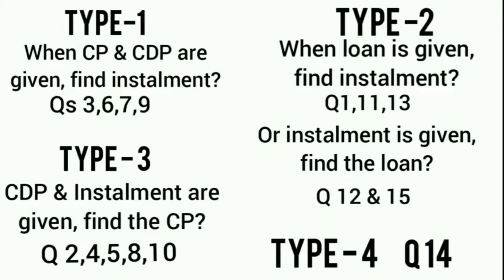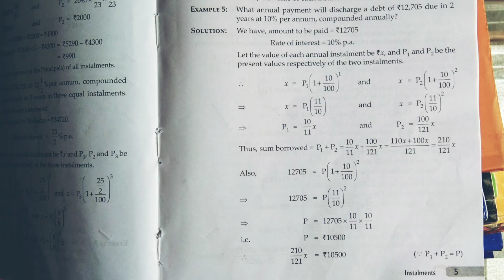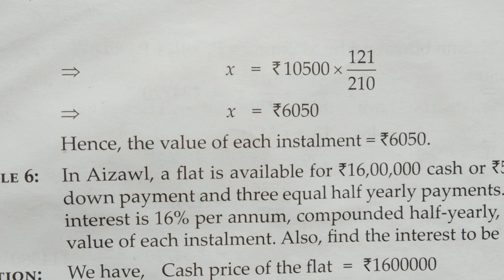MBSE Class 10: Instalments - Type 4 questions | English and Mizo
Based on the syllabus given by The Mizoram Board of School Education (MBSE), Chapter 1 of the textbook 'Learning Maths'.